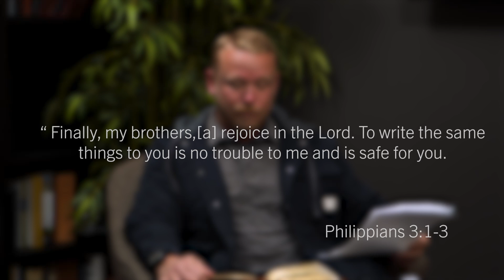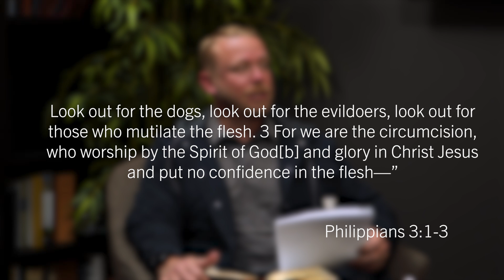Episode 12 // Five Minutes of Theology with Dr. Dan and Pastor Dan